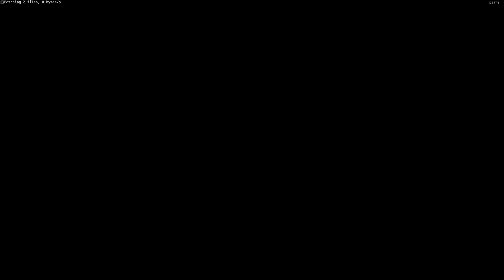Terran Gambit ENDING Gameplay | Fujiwhara Effect | Star Trek Online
Discover the secrets of "The other" with help from unexpected allies and learn critical events in the Mirror Crusher family history.
Join the crew of the Miku, Enterprise F and other alliance members as we defend Jupiter, Mars and Earth from the other and save humanity.